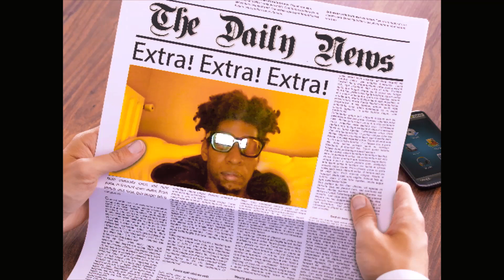GODS TIMBA SONANDO EN MAS DE 50 PAÍSES SEGÚN LAS ESTADÍSTICAS DE SPOTIFY Y ITUNES